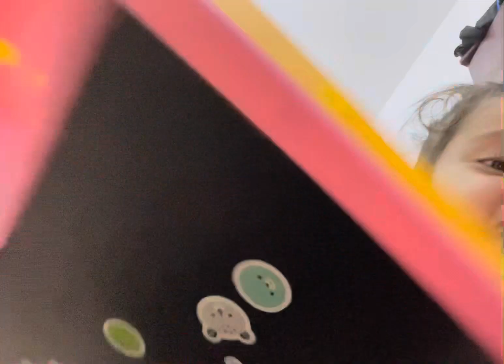Prashu study time